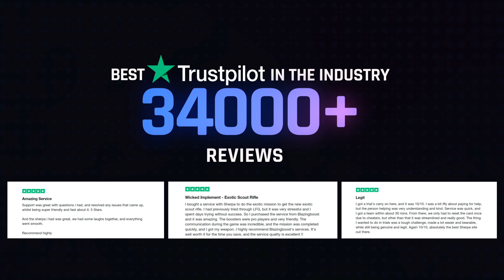Destiny 2 Banshee 44 Weapons Today - 11/21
Destiny 2 Banshee 44 Weapons: A Comprehensive Review, Which Destiny 2 Banshee Weapon Is Right For You?
How to find the best weapons with Banshee-44 on November 21st 2023.

Eargasm Earplugs
Save your hearing and Save 10% with my code AECYST.
EARGASM EARPLUGS WILL HELP STOP RINGING EARS, SAVE YOUR HEARING, AND LET YOU ENJOY YOUR FAVORITE ACTIVITIES WORRY-FREE. Already trusted by 250,000 customers

The Best Guns in the Destiny 2 Banshee Arsenal
A Comprehensive Review of Destiny 2's Banshee Weapons
Unlocking the Hidden Power Of Bungie's Banshee Arsenal

In this video, we're discussing this weeks Banshee 44 weapons that have just been updated in Destiny 2. This includes a look at the stats, how to obtain them, and what to expect when using them in game.

Welcome to our Destiny 2 Banshee Gunsmith Weapons review this week! From the gunsmith, players can get their hands on some of the most powerful weapons in Bungie’s shooter. And today I will go over all the god rolls and what you should be looking for in your next weapon drop. We'll cover everything from primary weaponry like scout rifles and pulse rifles; right down to heavy weapons like grenade launchers and swords. Also we've got a look at how mods work with these guns as they play an important factor when building up gear ready for tackling raids or even just playing strikes or Crucible matches.

This video will help you select only the god rolls from Banshee-44, the gunsmith in The Tower. I will provide some of my favorite weapons and explain why they are so good for certain situations within the game. Whether you play PVE or PVP there is something here for everyone. I'll also be discussing whether any of them have been vaulted and if it's worth farming previous content to get your hands on these legendary guns. Let’s dive into what makes each weapon special.

Tips are Much appreciated and keep the channel running :O

Thank you all for your time and support :)
Enjoy your day,
GymHasafit